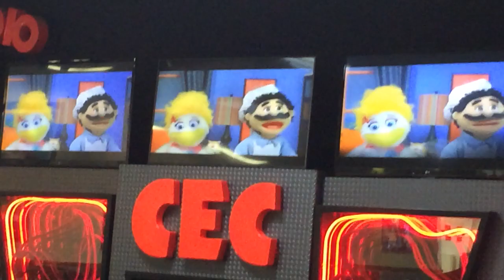CEC: Rainy Day Charleston WV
Chuck e and friends figure out what to do on a rainy day.